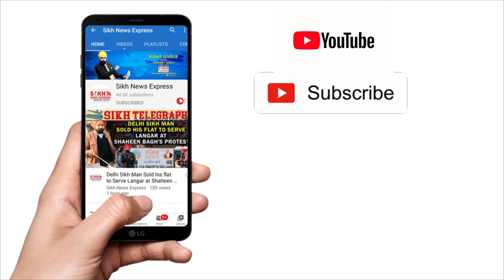Lakha Sidhana lashes Out at Punjab Police Over Brutally thrashing people with Sticks, Hurling Abuses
Lakha Sidhana lashes Out at Punjab Police Over Brutally thrashing people with Sticks, Hurling Abuses || SNE